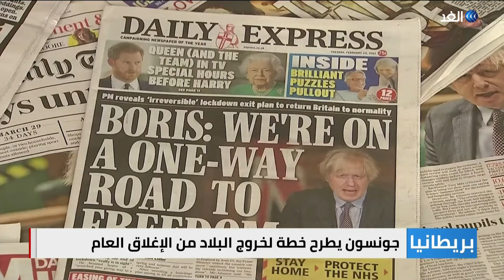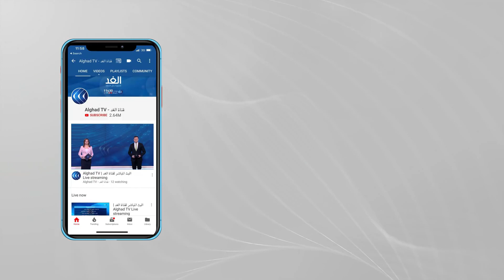انقسام في الشارع البريطاني بعد طرح جونسون خطته للخروج من الإغلاق العام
كشفت الحكومة البريطانية على لسان رئيس الوزراء عن خطتها لتخفيف إجراءات الإغلاق وسط تخوفات من عودة انتشار وباء فيروس كوفيد ١٩ بعد رفع الإغلاق، ومن المنتظر أن يجتمع البرلمان لبحث الخطة الحكومية في هذا المجال وإقرارها لتوضع في حيز التنفيذ وفق الجدولة الزمنية المحددة.. مزيد من التفاصيل في تقرير محمد الفنيش مراسل الغد من لندن.